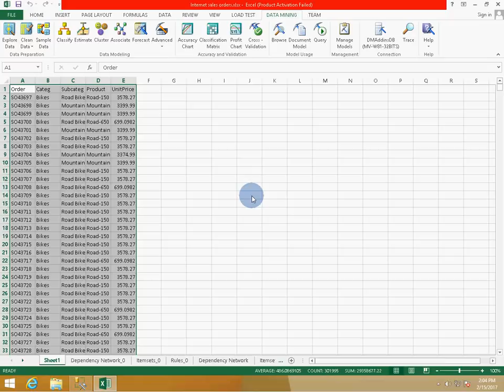11 - applying association rules on Internet Sales Orders (subcategories)